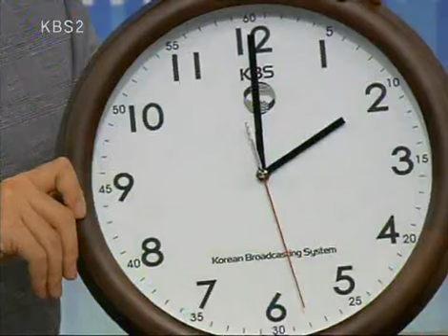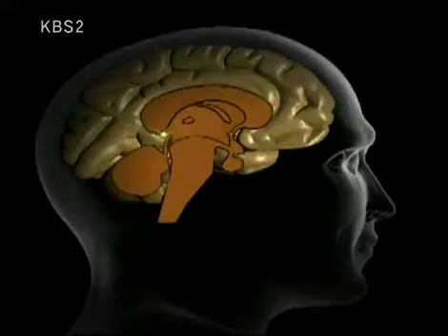비타민 - Vitamin 20100407 #006